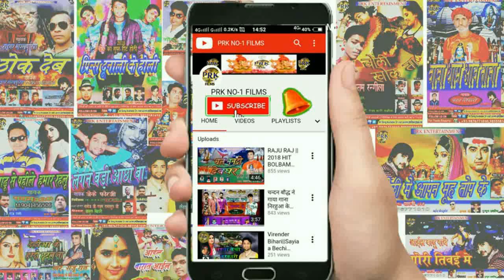SUSHIL SANGRAM # KOSI LEKE # HIT DEVI GEET || सुशील संग्राम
सिंगर - सुशील सग्राम
गीतकार - राजेश बेयास
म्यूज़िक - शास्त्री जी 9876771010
प्लीज़  लाइक शेयर कमेंट जाऊ करे